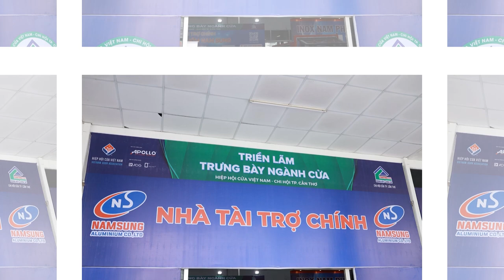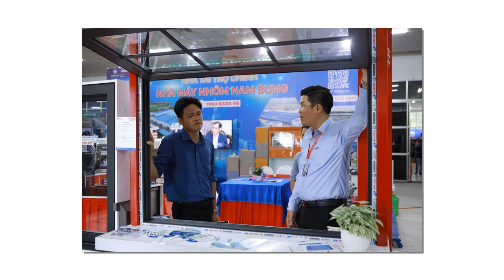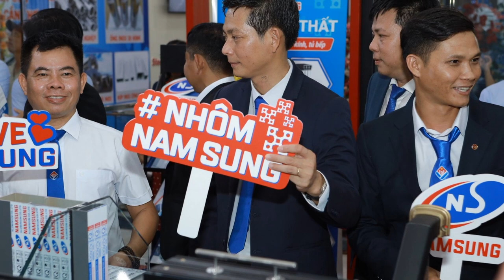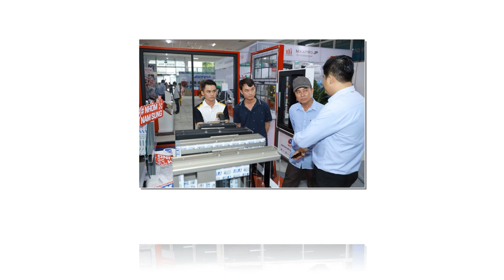Nhôm Nam Sung tham dự lễ hội Cửa Cần Thơ - Ngày 2 - 4